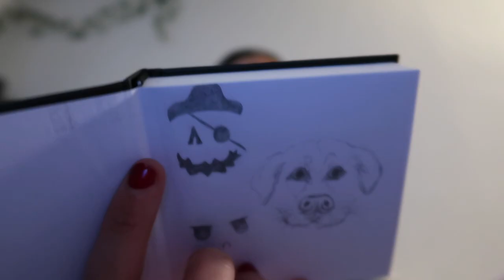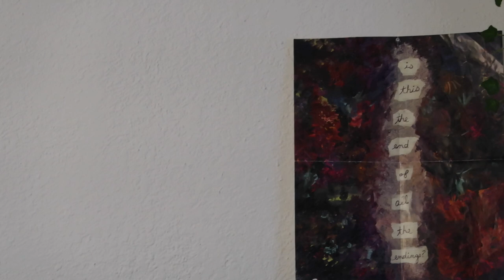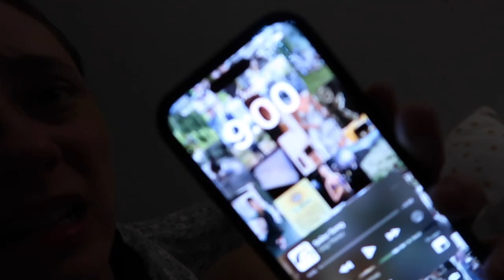living alone for the first time in my life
☽ MUSIC